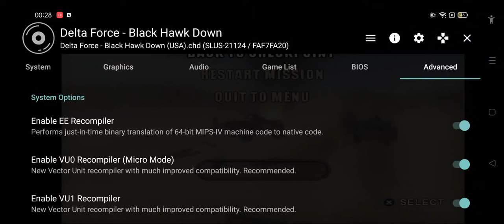Delta Force: Black Hawk Down 60fps - Aethersx2 - Android - PS2 Emulator - SD888 - Realme GT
60fps settings shown at end of play.